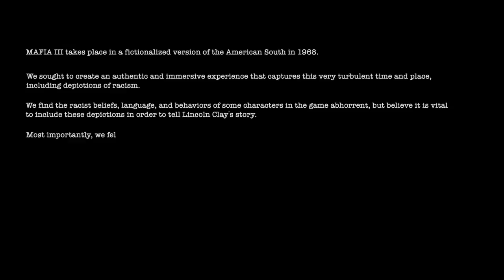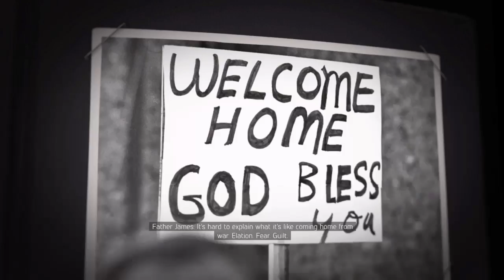Mafia III chapter 1: say hello to my little friend